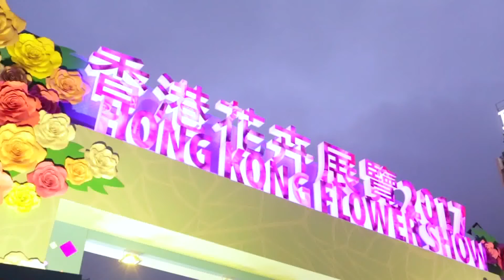香港花卉展覽2017 廣告 [HD]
地點 :
香港維多利亞公園

日期及時間 :
3月10、12至16及19日
上午9時至晚上9時

3月11、17及18日
上午9時至晚上10時

入場費 :
正價收費：14元
優惠收費：7元 *

* 4至14歲兒童、全日制學生
* 60歲或以上長者（適合星期六及日）
* 殘疾人士及其同行照顧者 ，每名殘疾人士只可與一名同行照顧者同享優惠（適合星期六及日）

星期一至五入場優惠：
60歲或以上長者免費參觀
殘疾人士及其同行照顧者免費參觀（每名殘疾人士只可與一名同行照顧者同享優惠）
30人或以上的團體可獲成人半價優惠，惟團員必須一同進場